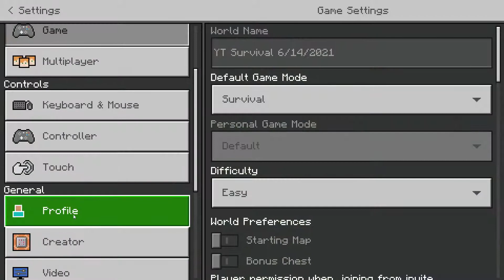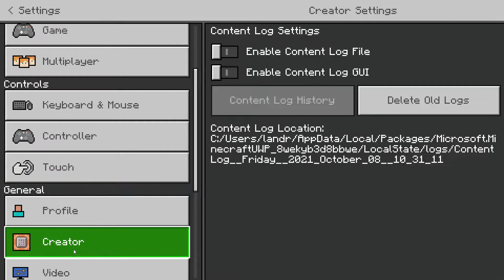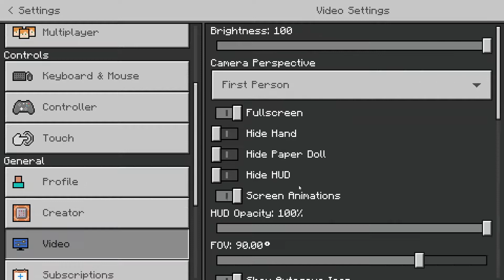Minecraft Lightning Lets Play! Episode 37 - TAKE TO THE SKIES!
If the comments are disabled, sorry. YouTube keeps auto-disabling them. Apologies in advance.
MINECRAFT!